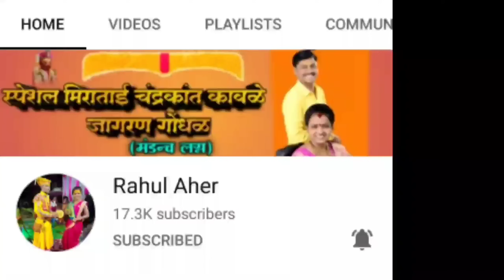🔥| गवळण 🎧| नको मारु रे कान्हा पिचकारी |🎶😍 सौ.मिराताई चंद्रकांत कावळे | यांच्या सुंदर🎤आवाजात बघा...👍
शिव मल्हार वाघे मंडळ!! सौ.मिराताई चंद्रकांत कावळे, संभाजीनगर (औरंगाबाद) मंन्डच लग्न/ मो.(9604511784/5)
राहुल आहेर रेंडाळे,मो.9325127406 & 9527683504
गुरुदत्त साऊंड टेकनिक्स् ठाणगांव
प्रो.प्रा.शंकर शेळके,मो.8975149781
पिंपरी येथे यात्रेनिमित्त झालेला कार्यक्रम
आमचे नवनवीन व्हिडिओ पाहण्यासाठी आमच्या चायनलला सबस्क्राईब,🔔लाईक,👍कमेंट,✍️आणि शेअर,📲नक्की करा...🙏🙏